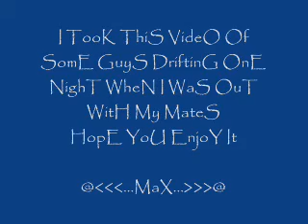Drift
video of some guys driftin on da street